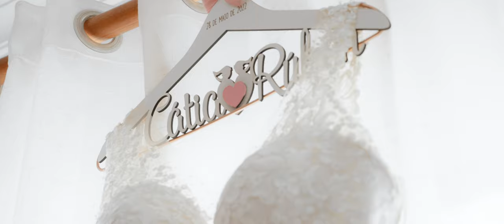Cátia & Rúben - Sameday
E no passado dia 28 de Maio tivemos a oportunidade de testemunhar o Amor na sua forma mais pura e  de conhecermos famílias lindas e de retratar da melhor maneira que sabemos.
Sejam Felizes Cátia e Rúben
Vídeo produzido por ForevArt
Edição: Francisco Oliveira
Câmeras: Francisco Oliveira, Jorge Cotovio
Imagens aéreas: Jorge Cotovio
Fotografia Daniel Rebordão Fotografia